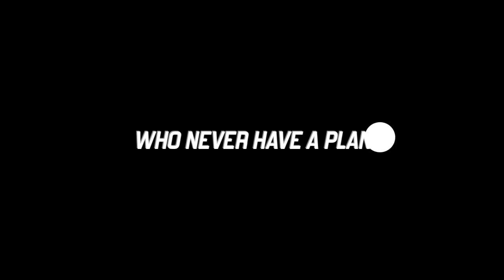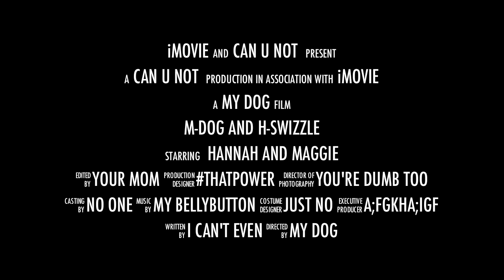M-Dog and H-swizzle Trailer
Maggie Easley, and Hannah Cherry